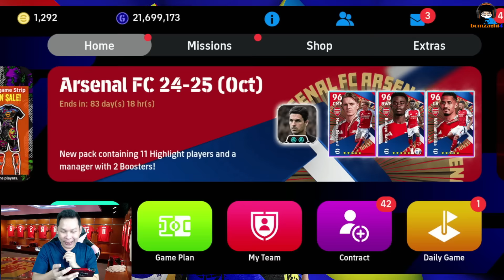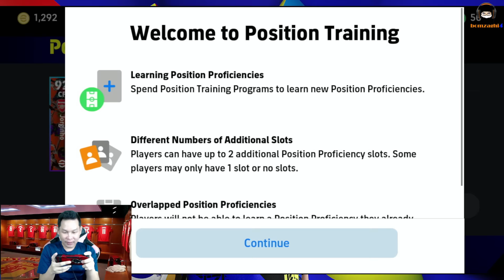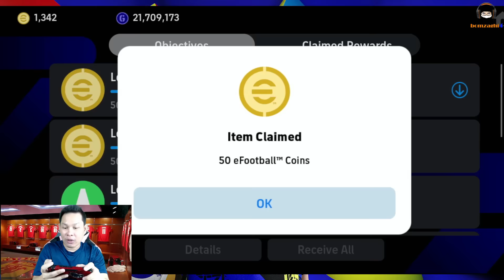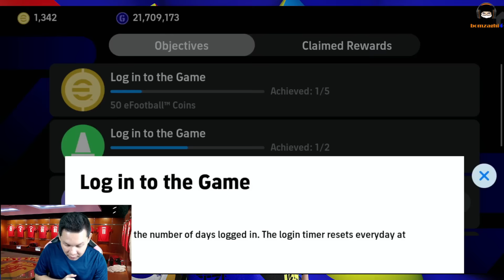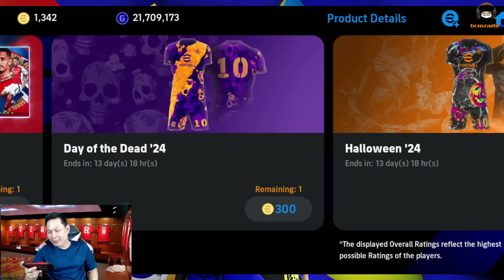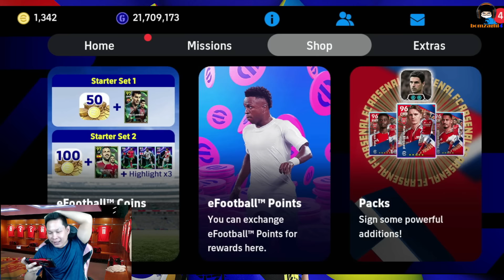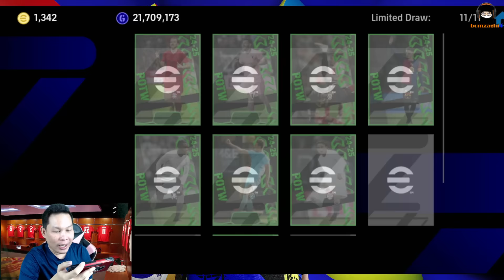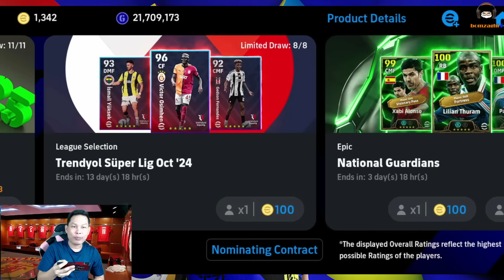พี่ต้า 2 บูส! สุดจาดการ์ดหลอน! + แพ็คฟูลนอล สัปดาห์เด็กปืน Halloween Campaign eFootball